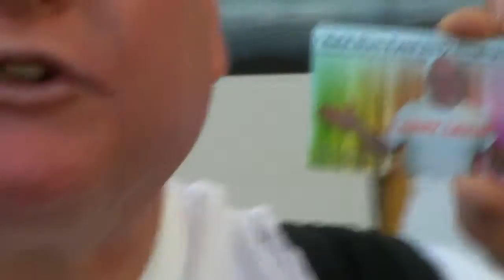Bald Elvis Larry Pool Party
Comedian Larry Leigh -FBBI  agent female body builder inspector - checks out all the FBBs.